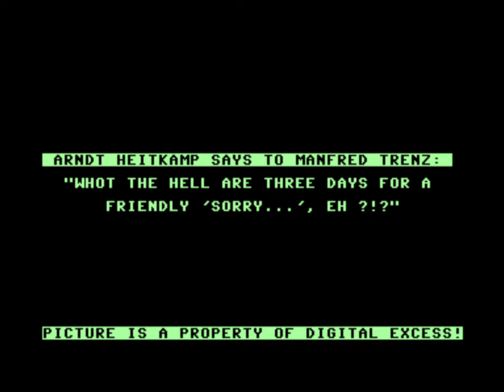C64 Demo - Turrican Pic [1990] by Digital Excess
You need to watch the picture animation dont want to explain :)

---Chapter
0:00 Part 1
1:28  Part 2